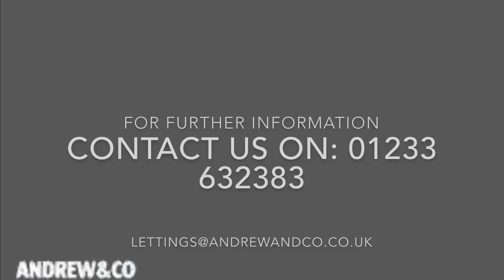Hythe Road, Ashford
To let - three bedroom semi detached property with garage and off street parking.